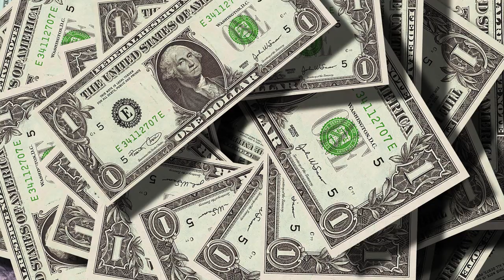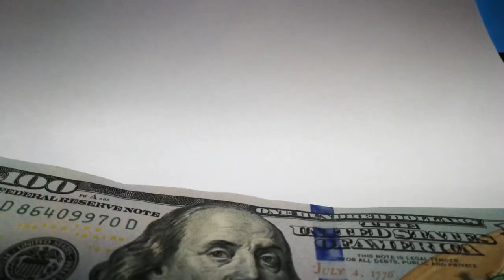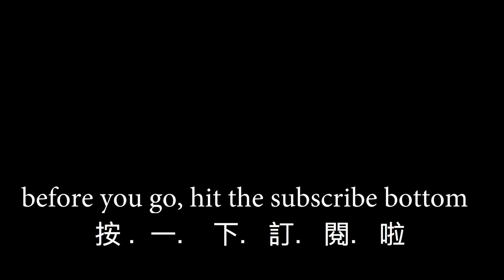successfully immigrate to Australia, how did he do it?/ 移民澳洲拿到永久居留，他是怎麼辦到的呢？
My friend Hao is here to share his journey to getting Australia permanent residency with you. It took time and effort to successfully immigrate to Australia.

我的朋友豪跟我們分享他拿到澳洲永久居留的過程

credit:
girl run - Video by Artem Beliaikin from Pexels
pizza- Video by cottonbro from Pexels
traffic-Video by Mike from Pexels